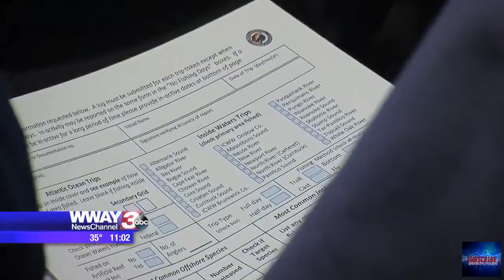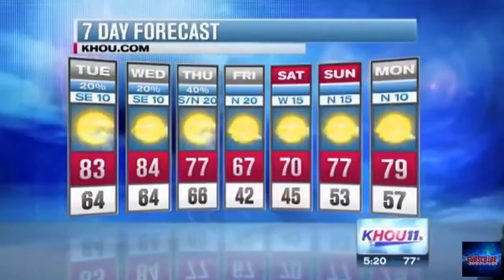Best Reporter Moments Bloopers Compilation 2018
When you work on live tv anything can happen. These reporters found that out the hard way with some hilarious bloopers.

Ultimate Prank Kit $30
10 piece fake outlet sticker $10
Remote Controlled Cockroach$15
Shock Pen $4
Exploding Golf Ball 3 pack $10